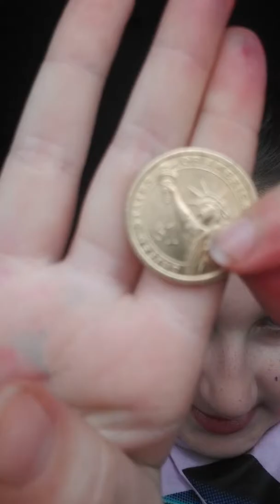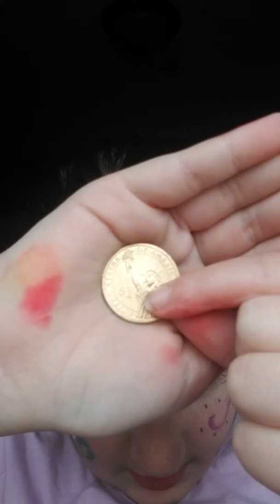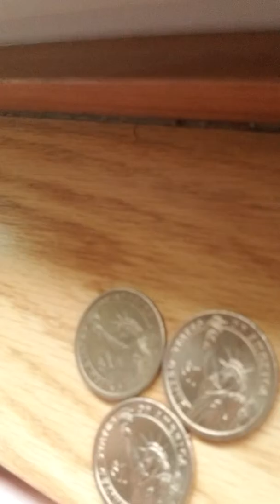Candy Haul🍭🍬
Go follow those and i will add you back and follow you...